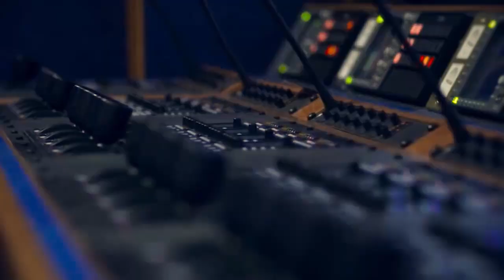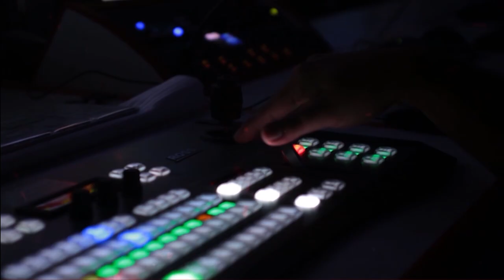Sheikh Rasheed Huge Warning To Rana Sanaullah | Imran Khan Long March 2022 Updates | Breaking News